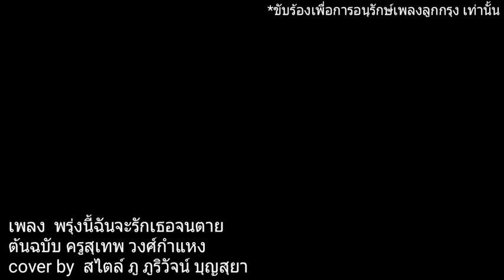เพลง พรุ่งนี้ฉันจะรักเธอจนตาย /ต้นฉบับ ครูสุเทพ วงศ์ กำแหง / cover by สไตล์ ภู - ภูริวัจน์ บุญสุยา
เพลง  พรุ่งนี้ฉันจะรักเธอจนตาย
ต้นฉบับ ครูสุเทพ วงศ์ กำแหง
cover by  สไตล์ ภู - ภูริวัจน์ บุญสุยา
เพื่อการอนุรักษ์เพลงลูกกรุง เท่านั้น